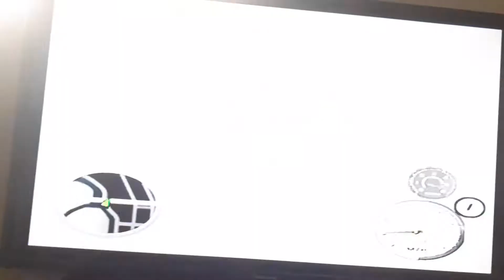MIDNIGHT CLUB 3 DUB EDITION REMIX 2004 LEXUS GS430 LOS ANGELES POLICE DEPARTMENT